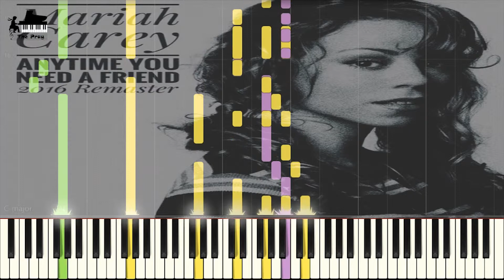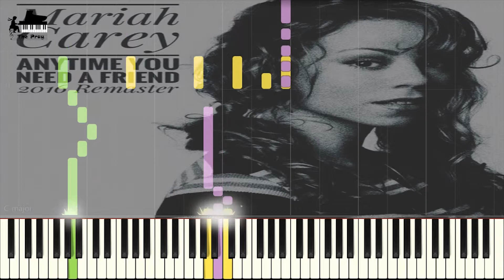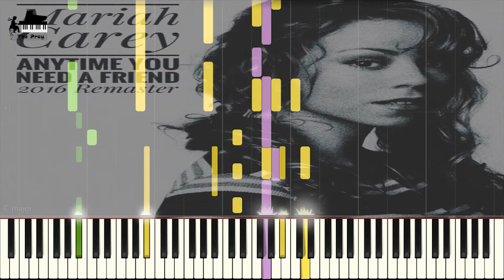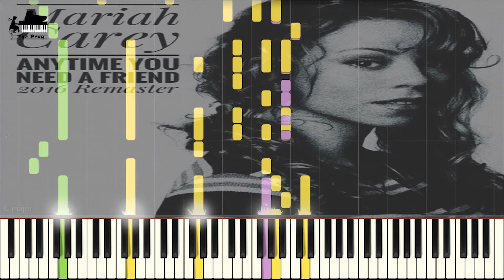Mariah Carey - Anytime You Need A Friend (머라이어 캐리 - 너에게 친구가 필요하다면)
♕ Music Title : Anytime You Need A Friend